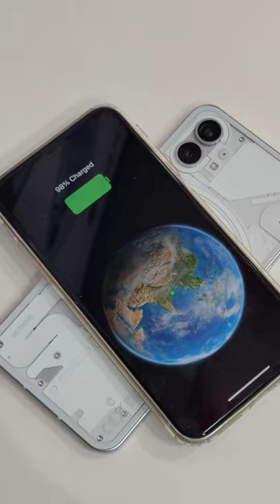Nothing phone 1 Reverse Charging